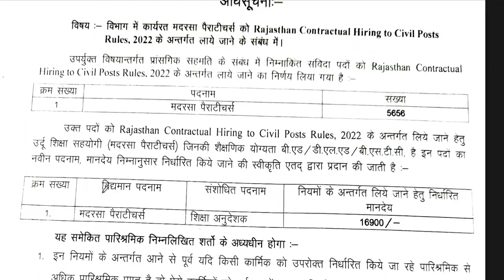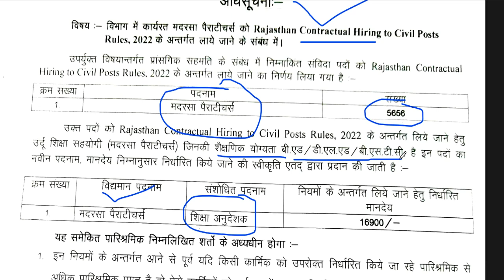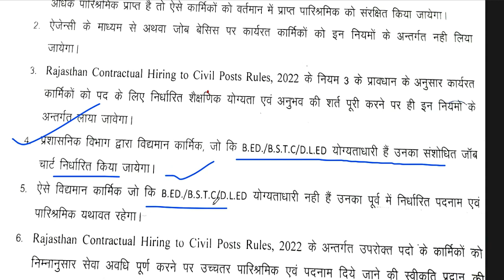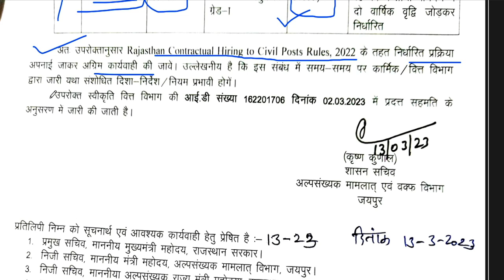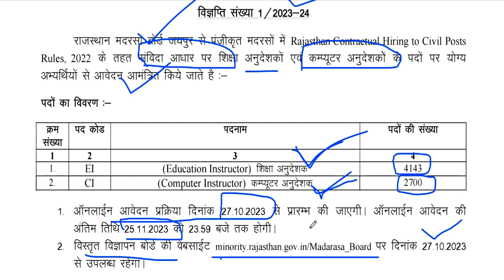शिक्षा अनुदेशकऔर कंप्युटर अनुदेशक भर्ती 2023-24 | आयु,वेतन,योग्यता | Detail Information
राजस्थान मदरसा बोर्ड जयपुर भर्ती | शिक्षा अनुदेशकऔर कंप्युटर अनुदेशक भर्ती 2023-24 | आयु,वेतन,योग्यता | Detail Informationशिक्षक भर्ती 2023-24 || School Teacher Vacancy 2023-24 | NTT PRT TGT | Detail InformationFresher Eligible | बिना Experience शिक्षक बने | 5 Cambridge स्कूल से Teacher Vacancy | NTT PRT TGT | Detail Informationबिरला ग्रुप ऑफ स्कूल शिक्षक भर्ती 2023-24  | TEACHER |  Salary,age,qualification | सम्पूर्ण जानकारी 19 POST  ALL SUBJECTS VACANCY | NO CTET | TEACHER Recruitment | salary,age,qualificationकेन्द्रीय विद्यालय नई  शिक्षक भर्ती  2023 || PRT TGT PGT vacancy || बिना अनुभव के बने शिक्षक ||KVS Teacher Recruitment 2023 || PRT TGT PGT vacancy || बिना अनुभव के बने शिक्षक || No Examkendriya Vidyalya Teacher Recruitment 2023 || PRT TGT PGT vacancy || NO EXAM || salary -26,250